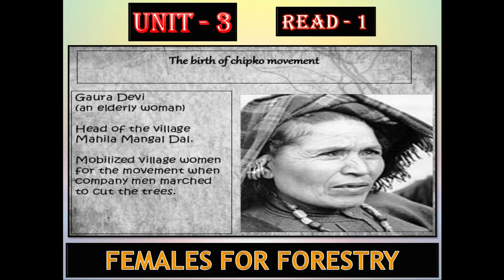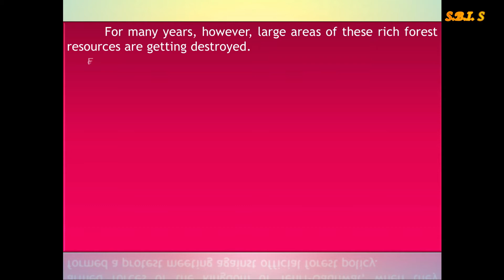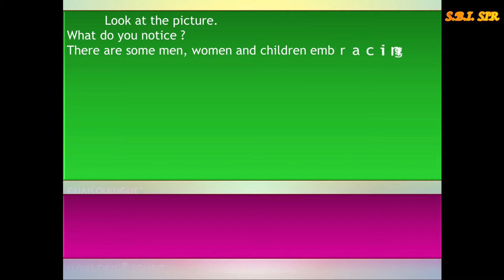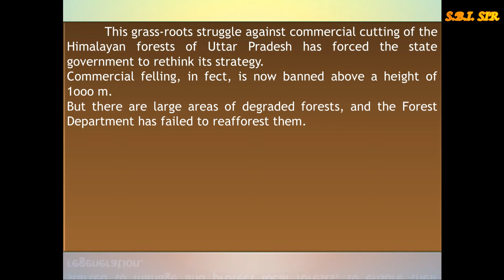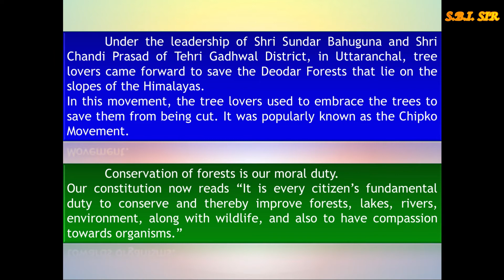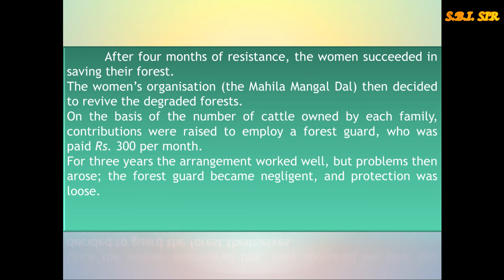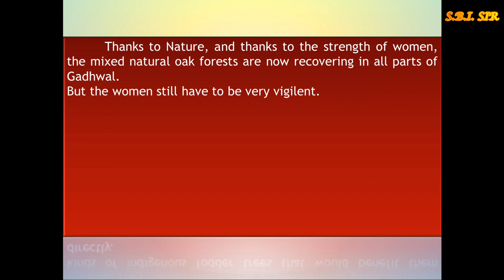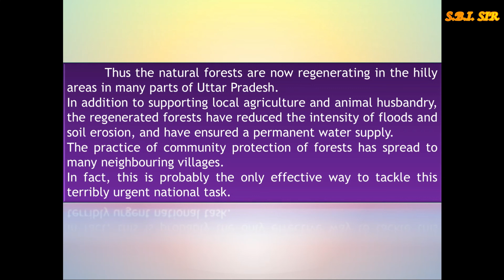Unit - 3 II Read - 1 II Females For Forestry II 11th GSEB II Gujarati Medium II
This is the video to explain the Unit - 3, Read - 1 Females For Forestry from 11th's GSEB text-books. Here an easy explaination is given which is on the basis of point to point explaination. So you will get the translation of each sentence and during the explaination hard words' meaning are also given. So, see the full video and enrich your knowledge.